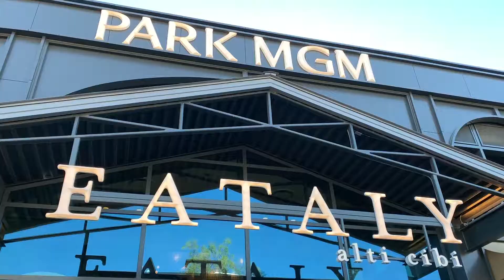Las Vegas, the Italian Side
Non solo Venezia e l'Antica Roma, ma il trionfo di uno stile di vita ammirato in tutto il mondo